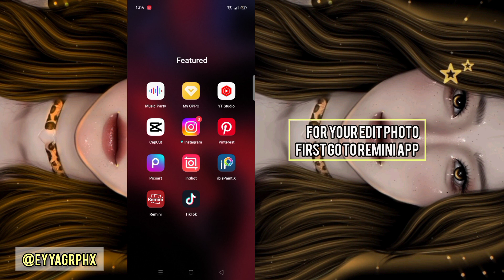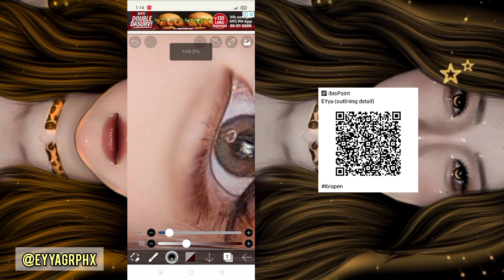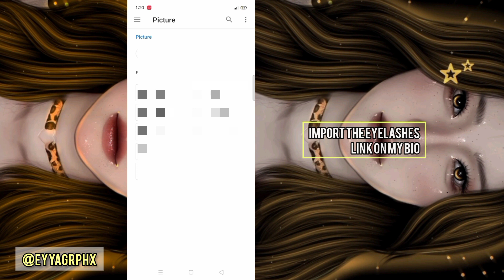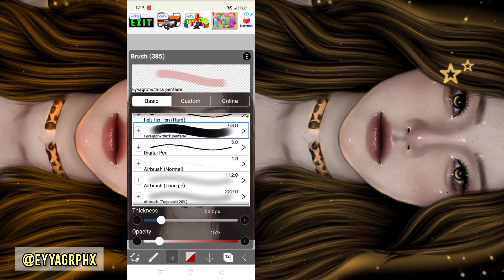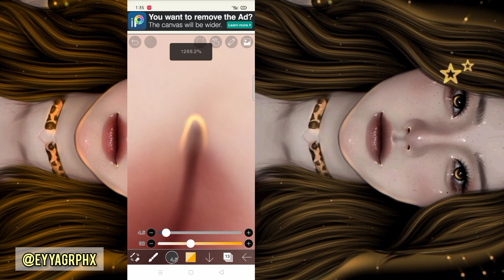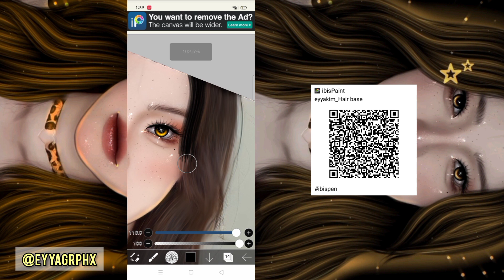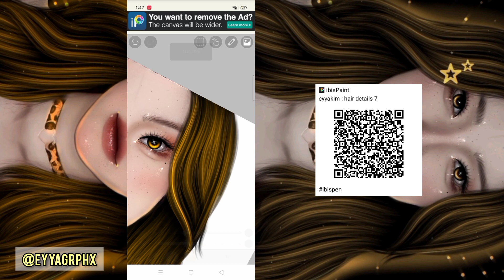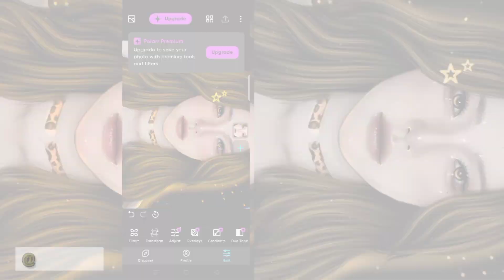Smudge edit TUTORIAL/FT.UZZLANG Free QR codes|ibispaintx|smudgeedit/@eyyagrphx471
APP
•IBISPAINTX
•REMINI
•POLLAR
VIDEO EDITING
•INSHOT
•CAPCUT